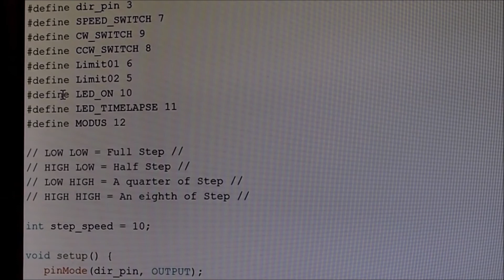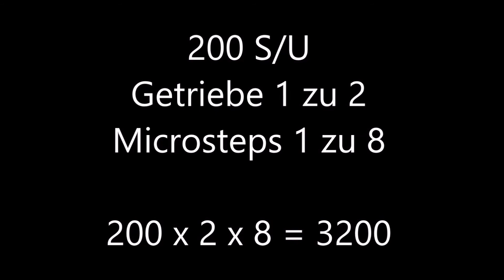Elektrischen Timelapse-Aufsatz bauen! (Teil 2)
Hallo zusammen!
In diesem Video geht es mit dem Bau des Arduino Timelapse-Aufsatzes weiter. Dieses mal mit besseren Ergebnissen!